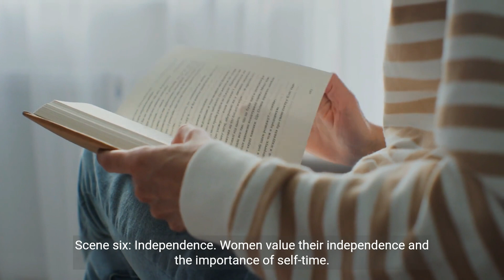Unveiling the Secrets What Women Truly Desire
This video explores the deepest desires and needs of women that are often not openly expressed. From the need for equality in relationships to the importance of self-time, this video reveals these hidden desires and provides deeper insight into understanding and responding to these needs for stronger and more satisfying relationships.